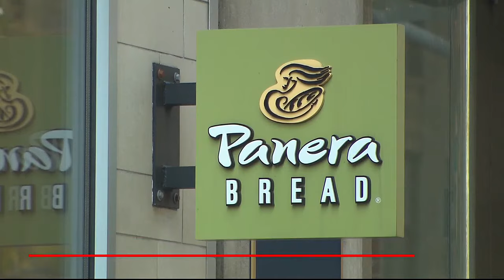Panera Bread reaches 1st settlement of charged lemonade wrongful death lawsuits